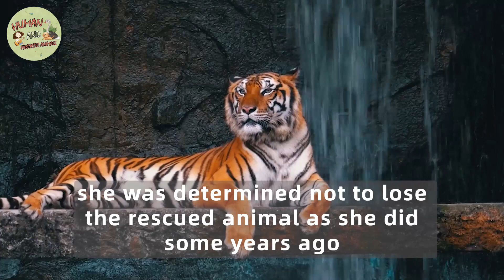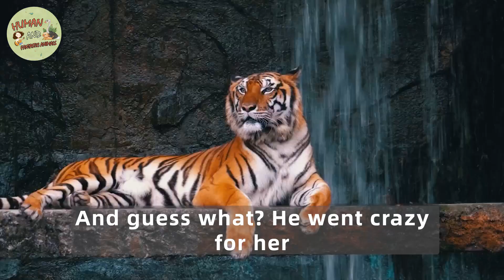Do You Remember This Sick Circus Tiger That Was Abandoned in a Cage? This Is What Happened to Her!